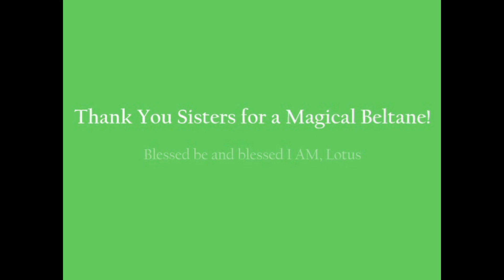2014 SSC Lena's Beltane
This Sisters of the Sacred Circle gathering was hosted by Luna(tic) Lena* in her dreamy home along side the babbling Boulder Brook, far up in the Santa Cruz Mountains in the town of Boulder Creek, surrounded by ferns and giant redwood trees.  Just up the road is Big Basin State Park which was partially burned by the recent devastating wildfires (2020).

Luna and her husband were evacuated along with everyone else in the San Lorenzo Valley, during the fires, but her home miraculously survived.  Neighbors' homes just a few doors up the hill were destroyed.

On the way to Luna's, we saw a sign for an Iris Show and stopped in. The first minute of photos are some of the exquisite flowers we saw there.  We drove another mile or so down the road and visited an inviting little meadow and redwood grove.

Finally, we arrived and gathered with the Sisters in the Sacred Circle.  Always a blessing to be at Luna's.  Another magical forest dwelling that could be featured in one of my meditations where I visualize a perfect home in the forest.  No, I don't covet it, but I'm sure grateful for all the times I got to visit.

"It's great to be US!" ~Luna

*She gave herself this name

FEATURING Chanting Canary, Deva, Indigo, Lena, Lotus, Lucy (Canary’s dog), Lynora, Maya, Merritt, Pamella, Patti, Willow